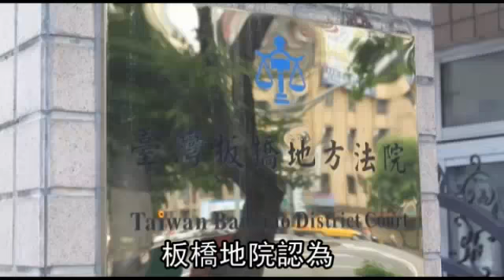少女逼人演活春宮 父母連帶判賠450萬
【孫友廉╱新北報導】養不教，父母之過！新北市鐘姓、林姓少女，前年3月夥同李彬綺等三名男子，在新莊運動公園痛毆洗劫一對大學生情侶，還逼兩人當眾表演活春宮，法院先前已判李等三男須分別賠償被害男、女各450萬元、600萬元。但男大生認為兩名少女也全程參與惡行，要求少女及其父母也要對450萬元賠償，板橋地院認為少女父母確實未善盡管教、監督責任，判准須連帶賠償。